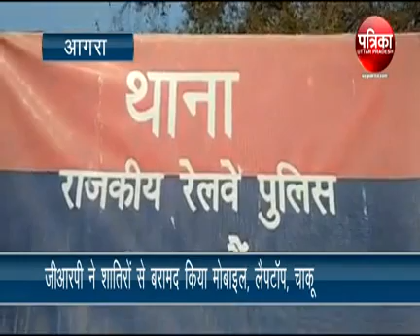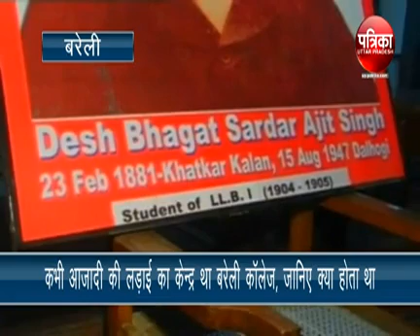23 जनवरी आगरा जोन की प्रमुख खबरों को बुलेटिन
राजनीति, क्राइम और अन्य सभी प्रमुख खबरें सिर्फ एक क्लिक में.